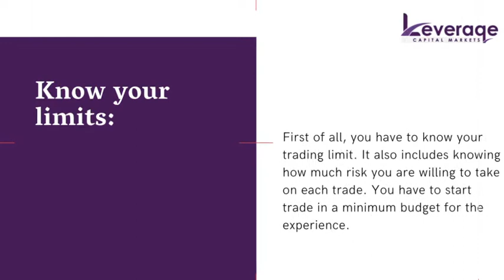5 top Forex Trading Tips for newbies-leveraqe.com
We Provide:
Highly Confidential Oil Trading
100% Unique Oil Trading
Complete Satisfaction.
 A+ Quality Oil Trading
On-Time Delivery.